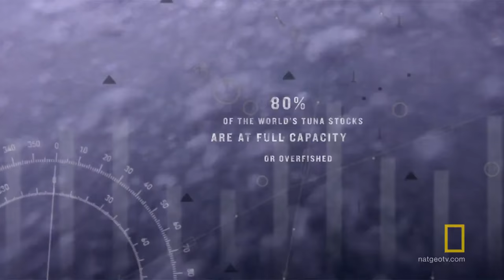Lawless Longliners | Lawless Oceans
In the Seychelles, the investigation enters the shady world of longline fishing.

About Lawless Oceans:
Over six gripping episodes Karsten von Hoesslin investigates a murder at sea and reveals the shocking extent of maritime crime from drugs to piracy.